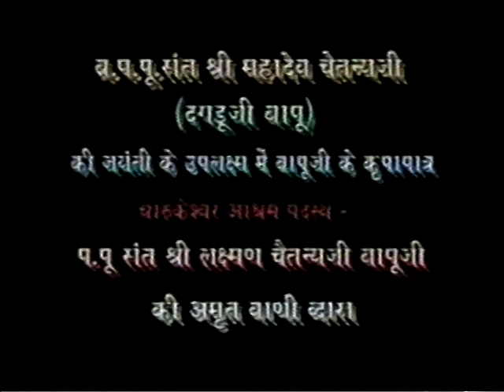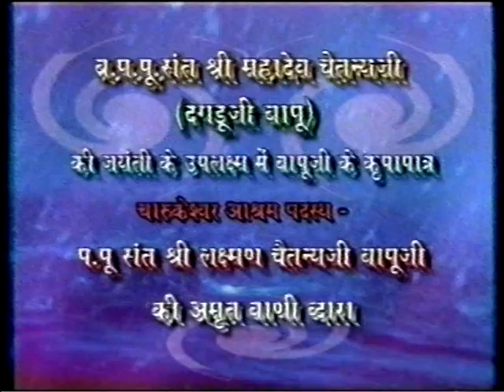प.पु.संत श्री लक्ष्मण चैतन्य बापुजी द्वारा साधना शिबीर दिसंबर २००४ भाग १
प.पु.संत श्री लक्ष्मण चैतन्य बापुजी द्वारा साधना शिबीर
         दिसंबर  २००४
         स्थान   चारुकेश्वर आश्रम तह बडवाह (म.प्र.)
         भाग  १